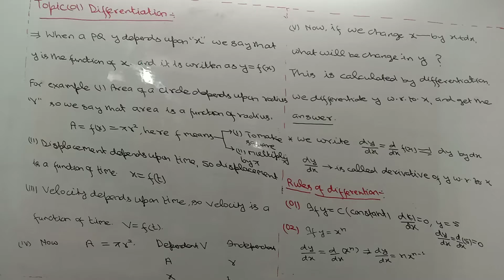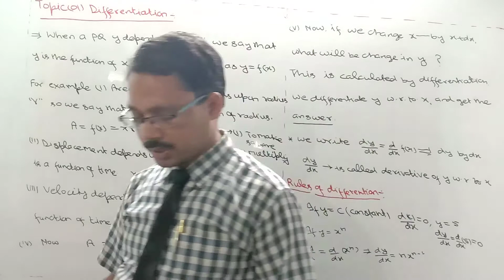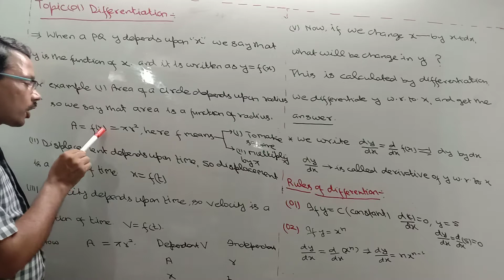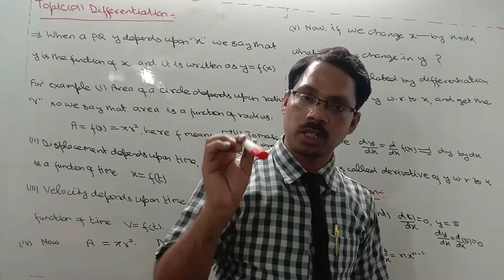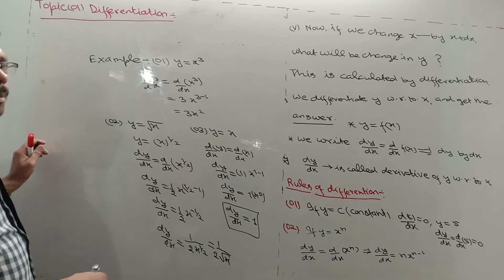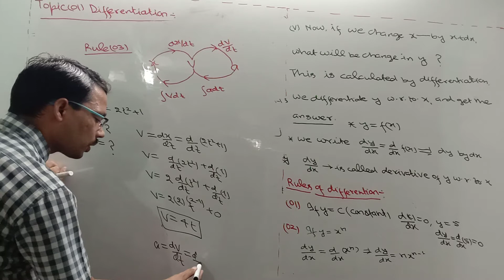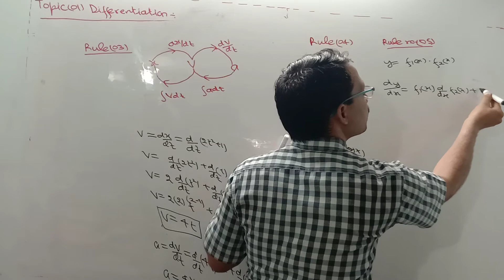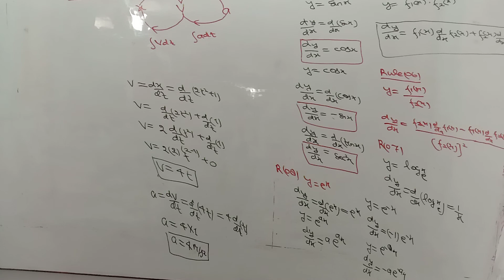Class 11. CONCEPT. OF. DIFFERENTIATION